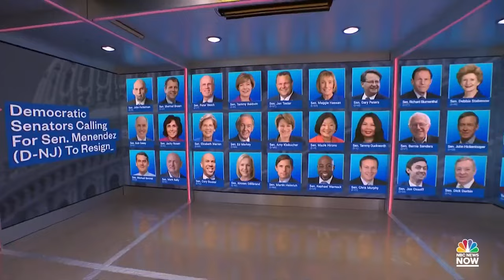Sen. Bob Menendez pleads not guilty to bribery charges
Senator Bob Menendez pleaded not guilty to corruption charges alleging that he and his wife used his influence to garner thousands of dollars in bribes. Menendez has denied any wrongdoing, but he is facing calls to resign from several of his Democratic colleagues in the Senate.